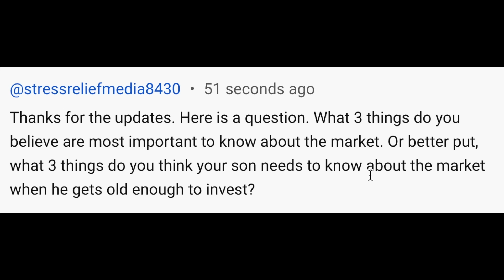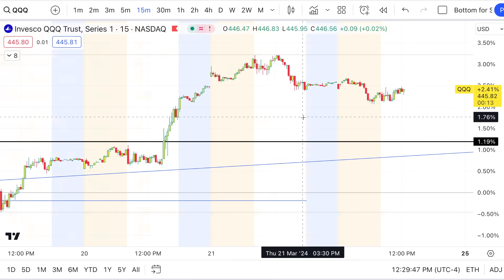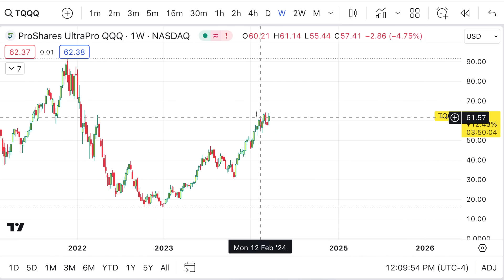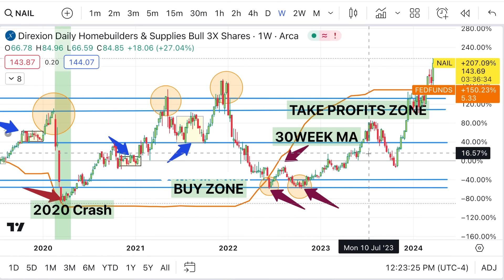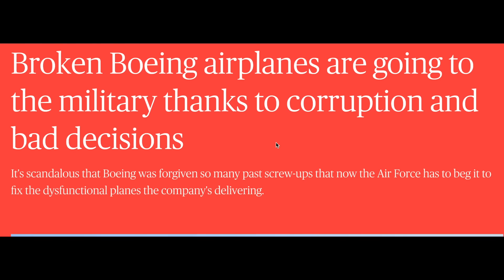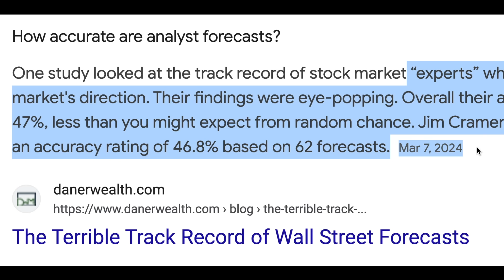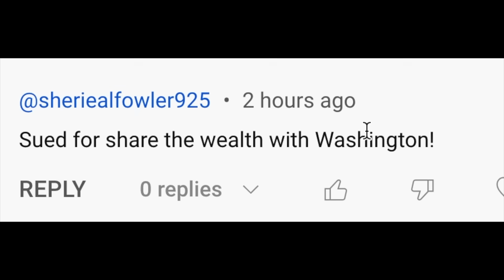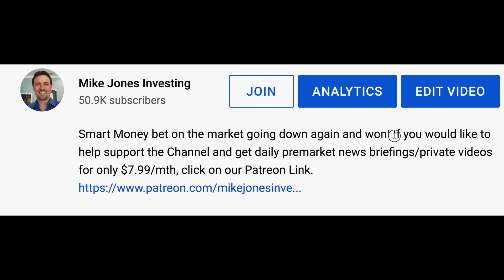Get "ANSWERS" To Your Questions About 3X Leveraged ETFS, 3 Things That Move Markets & More!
Get "ANSWERS" To Your Questions About About 3X Leveraged ETFS,  3 Things That Move Markets & More!